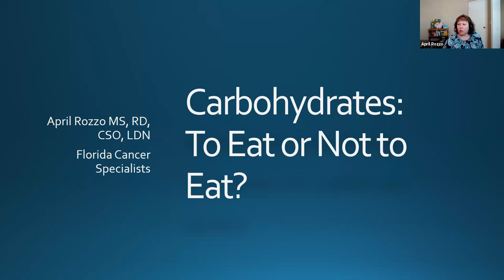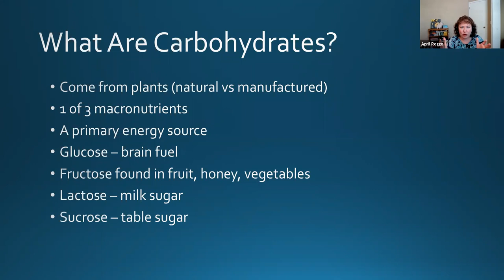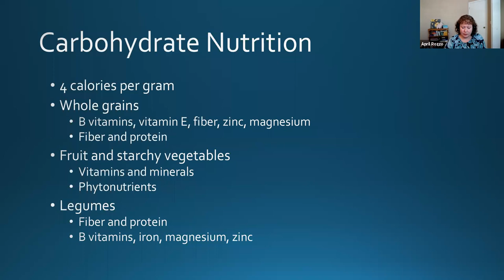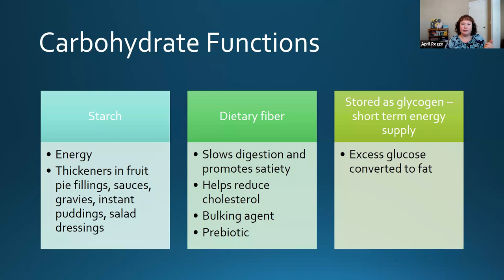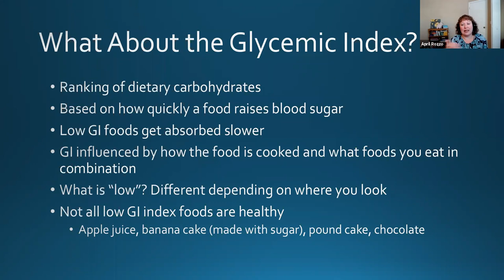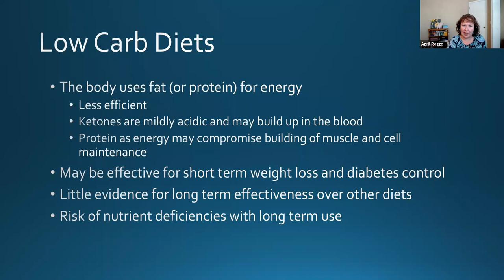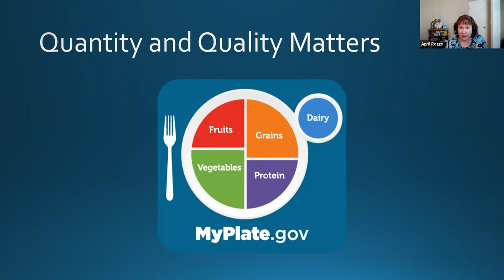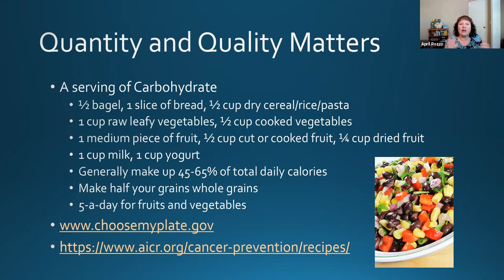Carbohydrates: To Eat or Not to Eat